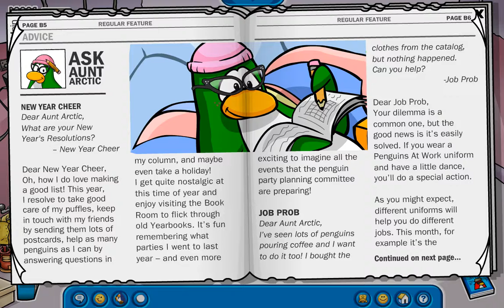Club Penguin Rewritten Part 131 What's new in 2020!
2020 was reached and we go! :)